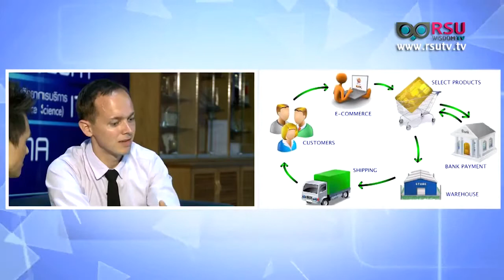WISDOM TV "IT Click" Interview with ICT Lecturer Ajarn Sascha Funk